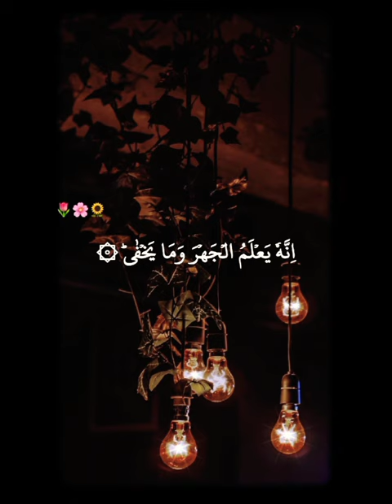Quran🌼🌸❣️hamadch4269 islam viral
Naat

Islamic quote

Al Quran

k-zeewrites516